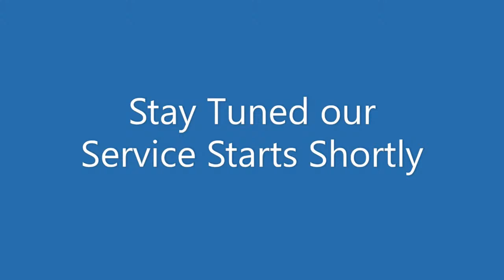Copy of St John's Lutheran Church Worship Live Stream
July 12, 2020 Cherryville, N.C.